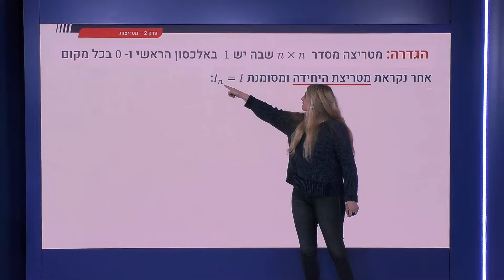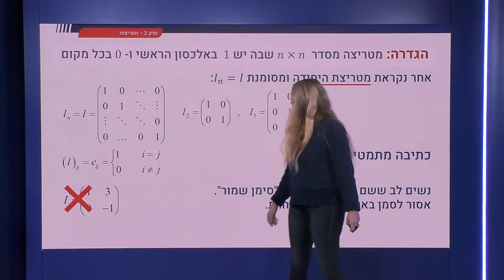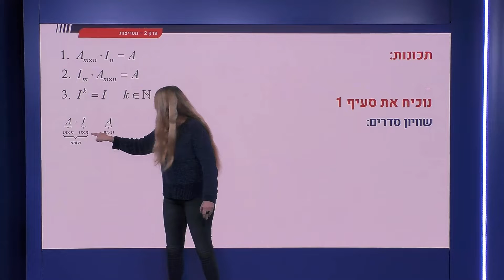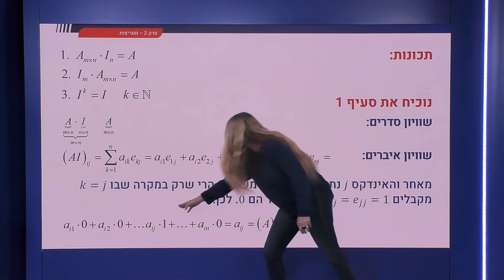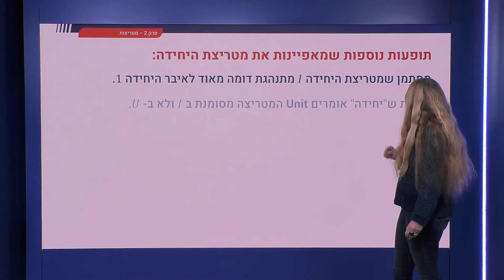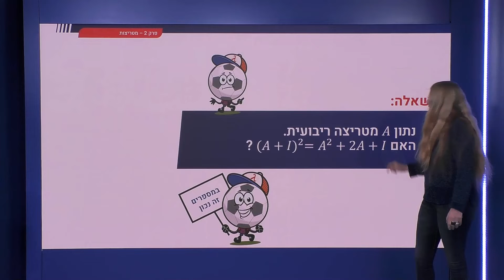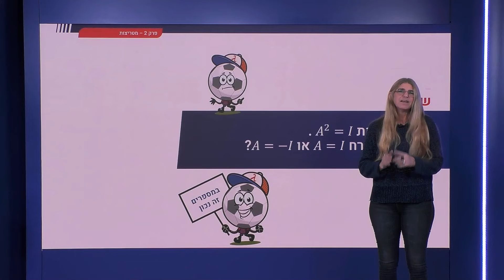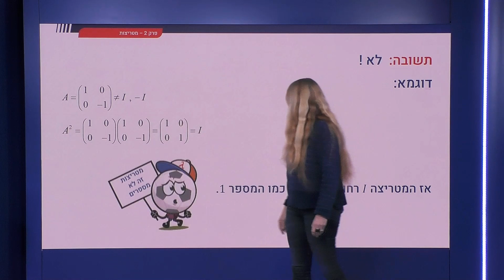60 - מילון מטריצות: מטריצת היחידה